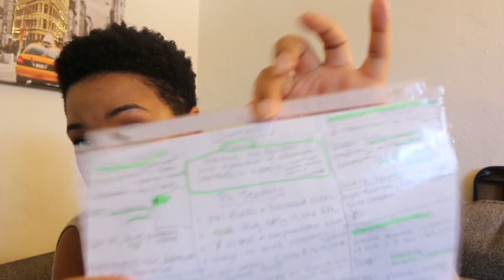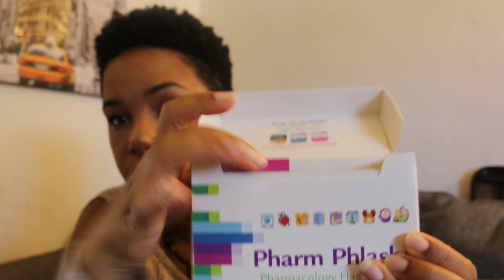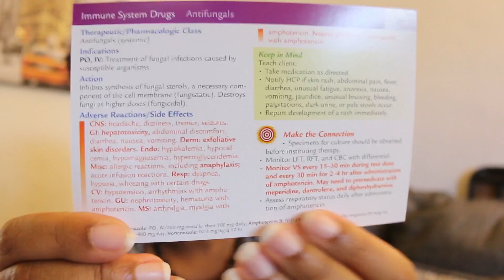Why Are You Failing Pharmacology? How to Pass~YourFavNurseB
Pharmacology is one of those nursing courses that students really dread. But, if you can change your approach and apply some of this tips you will be successful!

Please show me some love by:
-Share with someone that may find this helpful
-Comment your thoughts about the topic
-Let me know if you have any other video requests
Join your fav nurse b facebook group:

Talk to each other about nursing school, CNA and nurse Life and all things healthcare.

yourfavnurseb